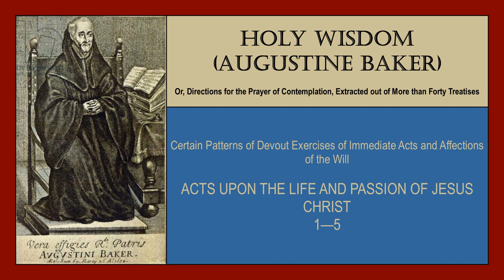Acts Upon the Life and Passion of Jesus Christ 1-5 - Holy Wisdom (Augustine Baker) audiobook